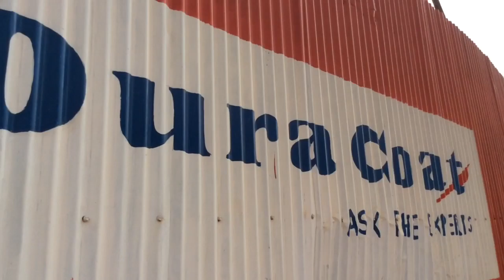Kampala City Clock Tower Flyover Traffic Flow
This is the traffic flow at Clock Tower in Kampala City, Uganda. This video has been recorded on 21 March 2022 at around 9:00 AM local time. The area is having a major road transport upgrade of the Kampala City Flyover construction at the moment.